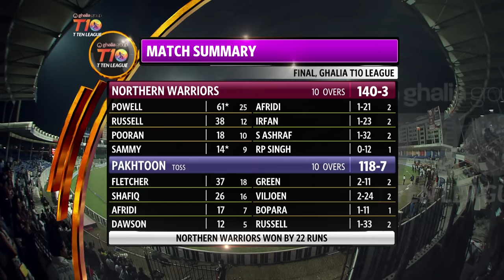Final I T10 League Season 2 I Northern Warriors vs Pakhtoon!!!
T10 League 2018 Final, Pakhtoons vs Northern Warriors: Front runner for championship Pakhtoon fell short of 22 runs as the target of 141 runs set for the championship by newcomers Northern Warriors deemed too high for the Pakhtoon team.

As a result, Northern Warriors clinched the title in the final match of the 2nd season of the T10 League at the Sharjah Cricket Stadium on Sunday, December 2, 2018. The T10 League has a new champion, Northern Warriors.

Winning the toss, Pakhtoon captain Shahid Afridi asked Northern Warriors to bat, hoping to restrict the newcomers to a comfortably low score. However, Northern Warriors captain Daren Sammy had other plans.

Newcomers Northern Warriors put up a fighting score of 140 for three in their allotted ten overs, led by Rovman Powell’s 61 off 25 balls that included eight fours and four sixes and Andre Russell’s 38 off 12 balls, powered by three fours and four sixes. League’s top scorer Nicholas Pooran added 18 runs in 10 balls to his 206 runs of the tournament to take it to 324 runs total.

Liam Dawson was the most expensive bowler, giving away 27 runs in one over that helped the Northern Warriors to put up the second-highest total of the T10 League so far.

While chasing the highest T10 League total, the Pakhtoon team had a modest start. They were chasing the target well till the fifth over. However, it was Hardus Viljoen, who took two wickets in quick succession to restrict the run chase as wickets continue to fall and the Pakhtoon team could only manage 118 for 7 wickets in the end. Chris Green took two for 11 to further damage the Pakhtoon run chase.